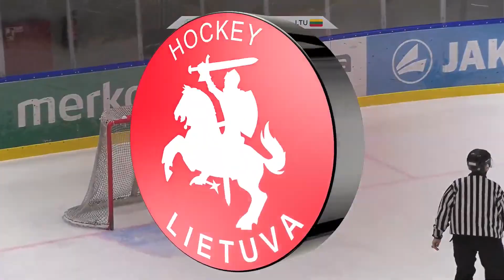International U20 Ice Hockey - Lietuva U 20 – „Kaunas City“ 2023 12 04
To support us, buy our Apparels :

On our youtube Channel you can find games (Junior Swiss league, International Junior, Russian Junior League..), Drills, Analysis,...